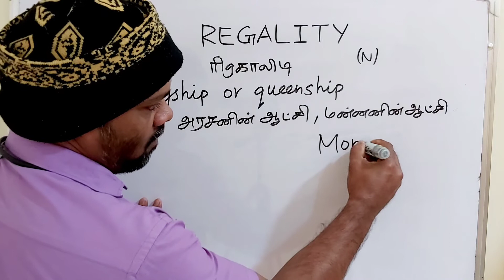REGALITY tamil meaning /sasikumar